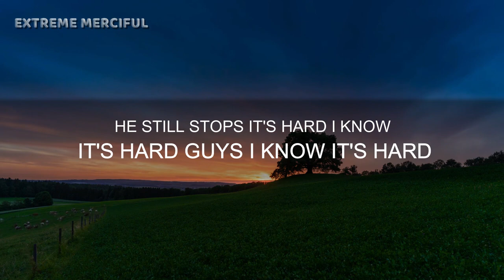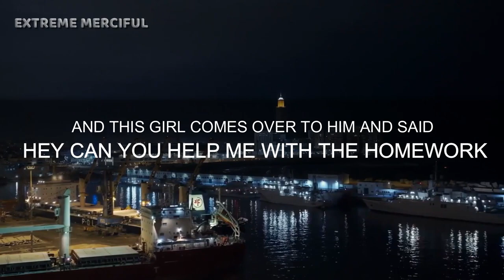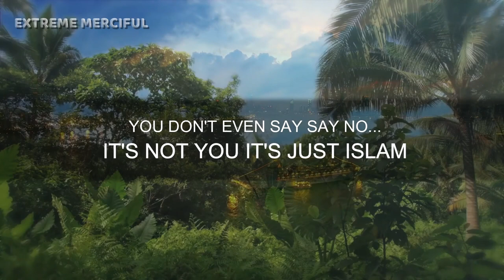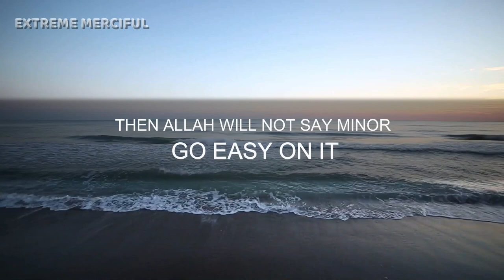BOYFRIEND & GIRLFRIEND CULTURE | NOUMAN ALI KHAN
nasheed used:
Song: Unknown
Artist: Unknown

Watch previous content from Extreme Merciful team